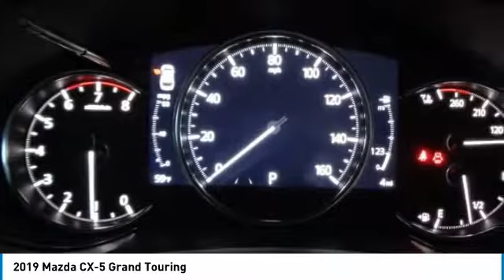2019 Mazda CX-5 2019 Mazda CX-5 Grand Touring FOR SALE in Salinas, CA Z2719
2019 Mazda CX-5 Grand Touring

Cardinale Mazda
500 Auto Center Circle

Price includes:  500 - Customer Cash. Exp. 01/02/2019   Machine Gray 2019 Mazda CX-5 Grand Touring FWD 6-Speed Automatic 2.5L 4-Cylinder  We develop outstanding relationships where everyone wins! We are happy to send you a personalized video of any of our new and used cars, trucks or SUV s. Just call, text or email and ask. Recent Arrival! 25/31 City/Highway MPG  Vehicle price and availability are subject to change without notice.